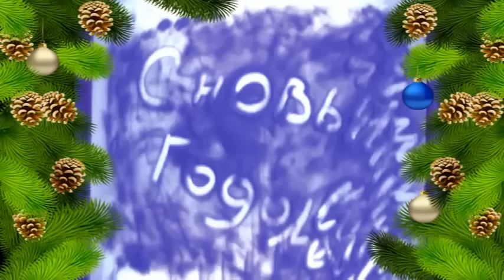Оригинальное поздравление коллег с новым годом